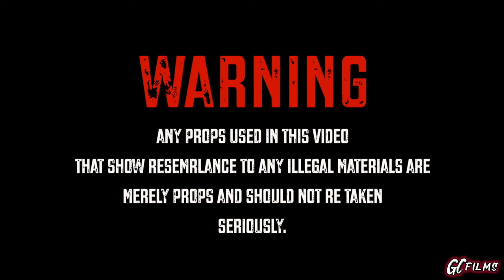Kd LilPhat - Straight Drop (MusicVideo) ShotBy